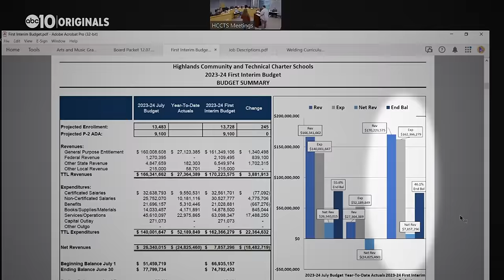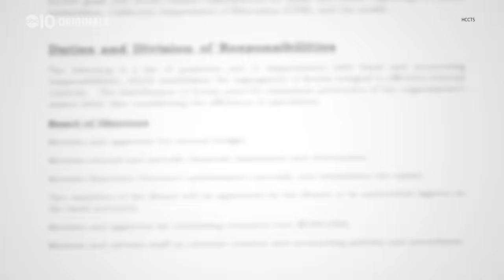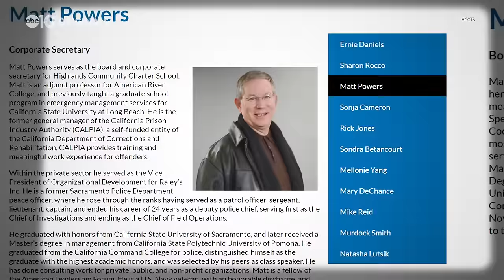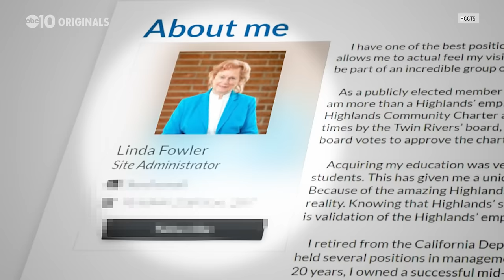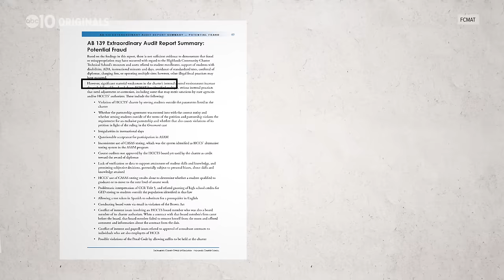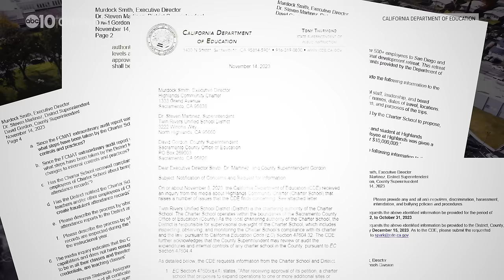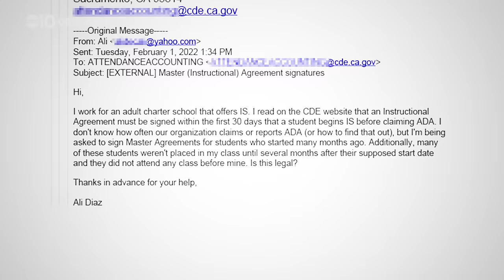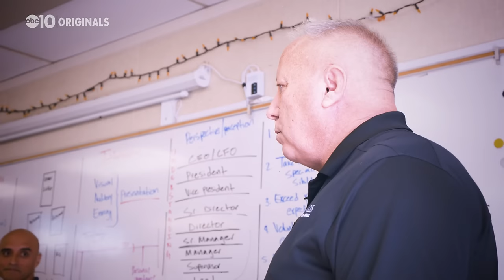The Wild West of Education: Nowhere to go | Ep. 4 of an ABC10 Originals investigation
“It’s absurd it’s had to come to this: to going to the media," a current Highlands teacher said. “When people have been trying, for about a decade, to get attention about what’s really happening.”

Over 30 Highlands Community Charter and Technical Schools current and former employees came to ABC10 over the year we’ve been investigating - many called the charter school by the nickname, “the wild west.” Their boss is on all HR emails. Records show the school’s board is rarely asked to approve spending. And the agency that’s supposed to provide regulation over Highlands, Twin Rivers Unified School District, gets millions of dollars from the charter school and has never visited a school site outside Sacramento.

Only after ABC10’s outreach and questions to the California Department of Education did they launch an internal review of the charter school. Our investigation gives a voice to employees who’ve felt trapped over the last decade and questions local and state agencies responsible for the oversight as critics say these agencies are not regulating the charter school.

This is an ABC10 Originals four-part investigation.